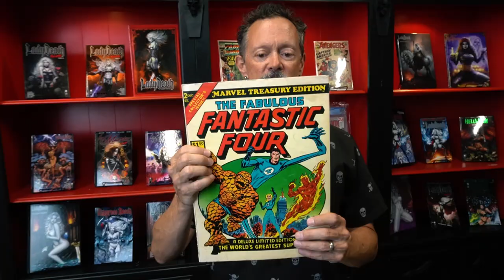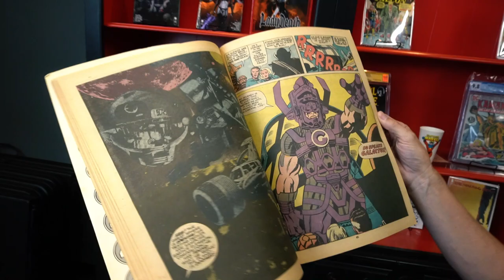Brian Pulido - 50 Years of Comic Book Collecting: Marvel Treasury Editions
GET CONNECTED!